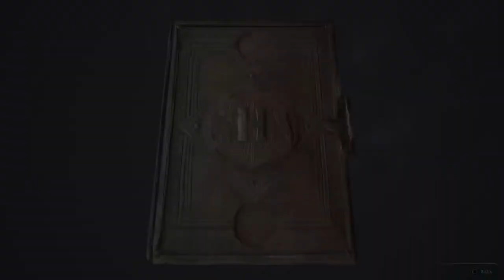Hogwarts Legacy 1800 wizard worlding and is best Harry potter game